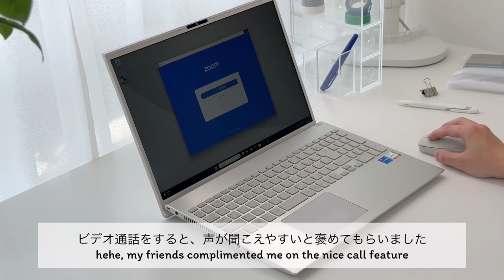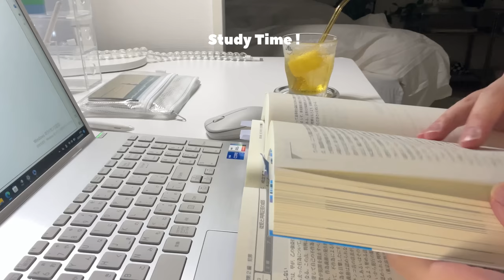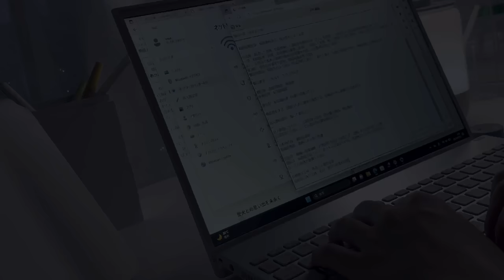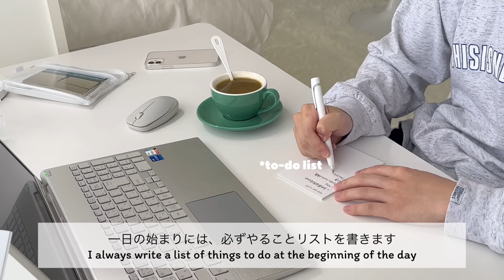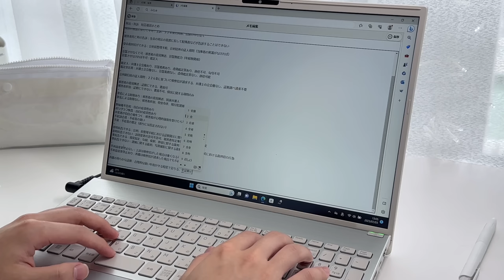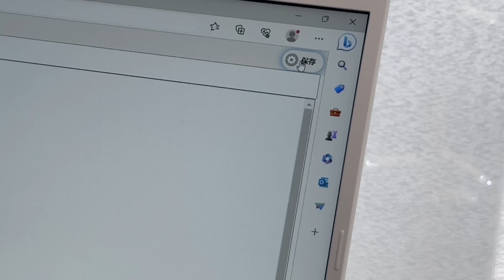【vlog】社会人の1週間 / study vlog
*2023年6月2日（金）より発売

おすすめ商品を以下のリンクに掲載中！

書籍発売しました！
（pike式 シンプルな習慣で頭と心が「整う」勉強法）

- 字幕協力
COCO
양하원